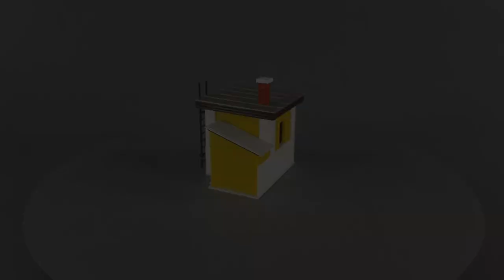Vasúti őrhely 726 - H0 (1:87)